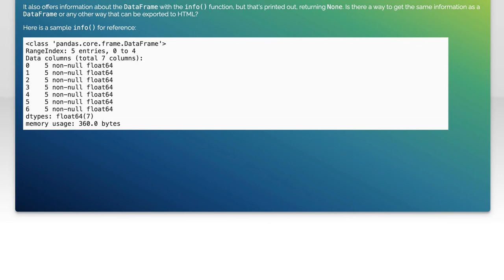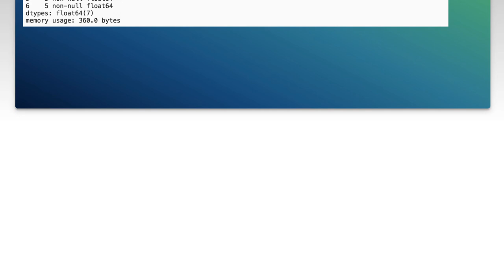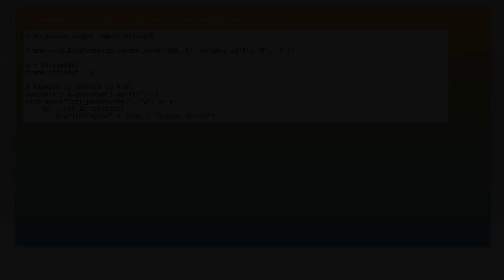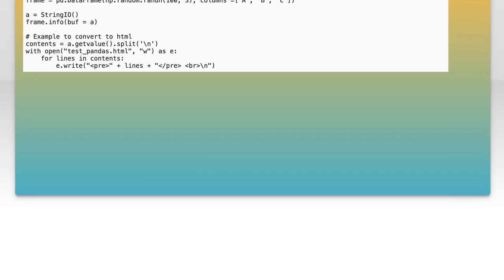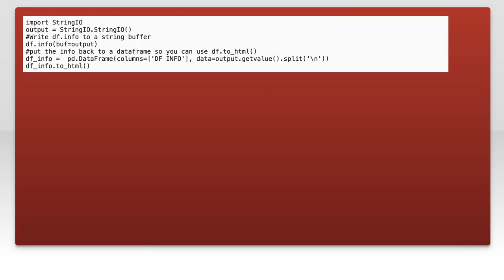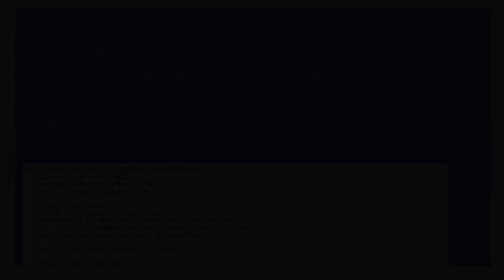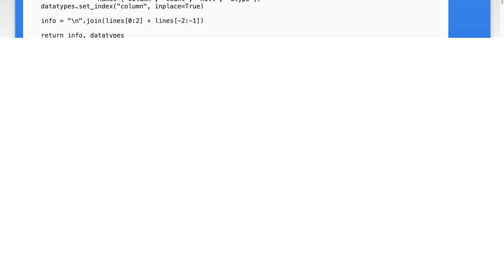How to Convert Pandas DataFrame info() Output to HTML Format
In this video, we’ll explore a practical technique for converting the output of the Pandas DataFrame `info()` method into HTML format. Whether you're looking to enhance your data presentation or integrate DataFrame summaries into web applications, this step-by-step guide will show you how to transform your DataFrame insights into a visually appealing HTML format. Join us as we unlock the potential of your data with easy-to-follow examples and tips!

Today's Topic: How to Convert Pandas DataFrame info() Output to HTML Format

Related to: pandas, dataframe, info,